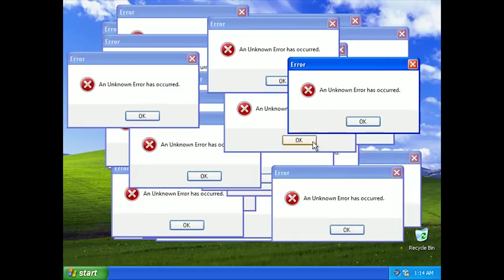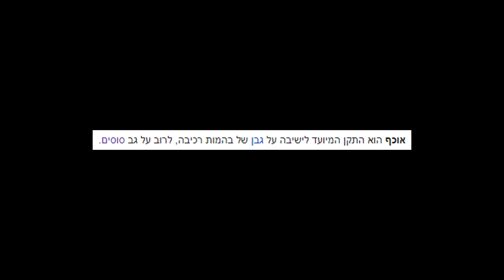מצאתי יהלומים במיינקראפט בפעם הראשונה !!!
- קוד לתמיכה בחנות של הפורטנייט : zigi
- תעקבו באינסטגרם לכל העדכונים : Baroblas
- מוזמנים לתת לייק סאב ולפרגן בפעמון :)

◄◄ידע כללי
שם : בר אובלס
בן : 22
עיר מגורים : נהריה
ערוץ לייבים וסרטונים.